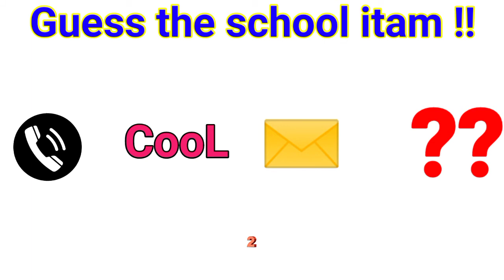Guess the school itam 😧by emoji challenge 😧10 second challenge😱